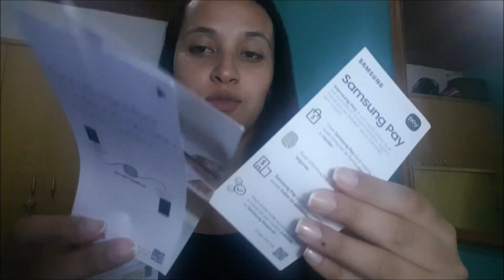COMPREI O GALAXY S9| S9 VS S7 EDGE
Ola gente! VÍDEOS NOVOS TODA QUARTA E DOMINGO! E DE VEZ EM QUANDO VÍDEO EXTRA SEGUNDA-FEIRA! SE INSCREVE!
Desistir? Jamais!